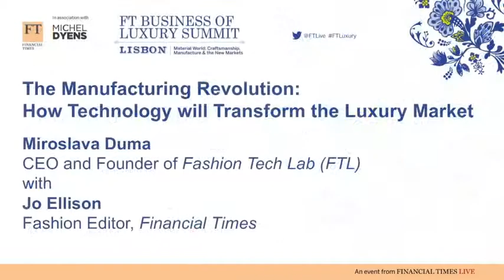Miroslava Duma FT Luxury 2017 The Manufacturing Revolution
CEO and Founder of FTL Miroslava Duma in conversation with FT Fashion Editor Jo Ellison, announcing the launch of FTL in May 2017 at Financial Times Business of Luxury in Lisbon, Portugal.